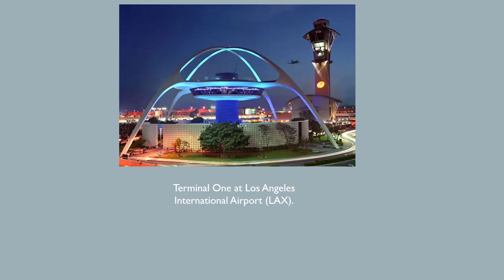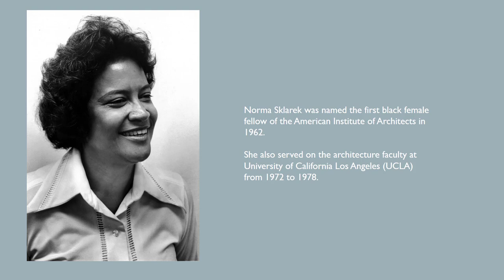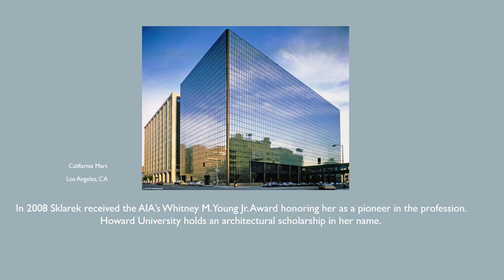NORMA MERRICK SKLAREK